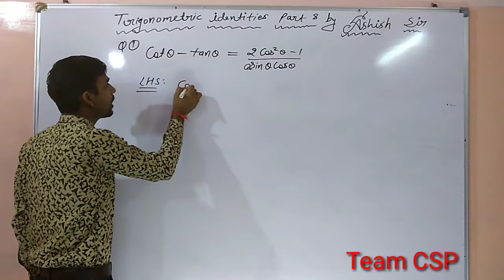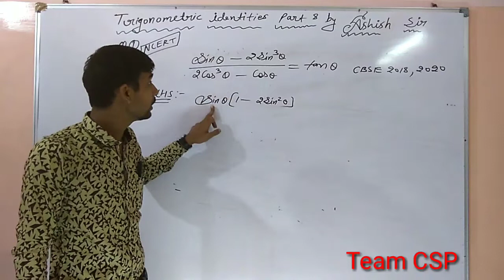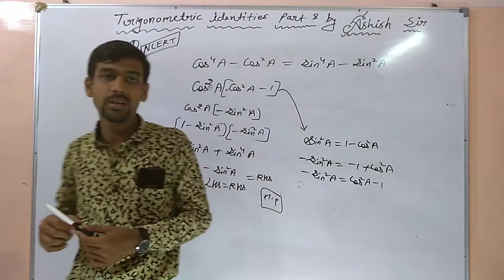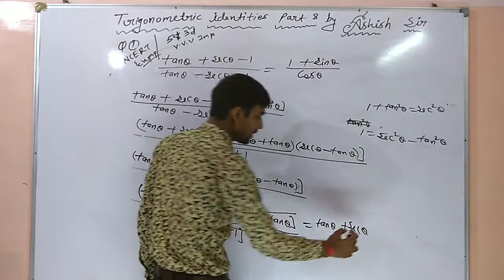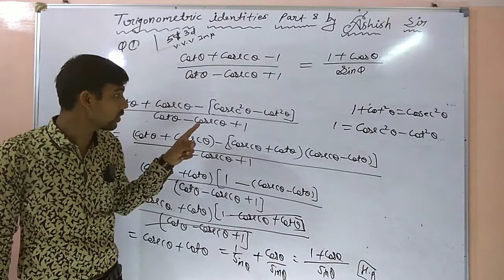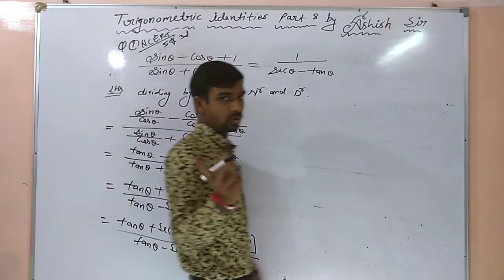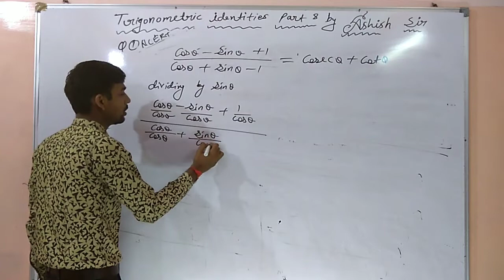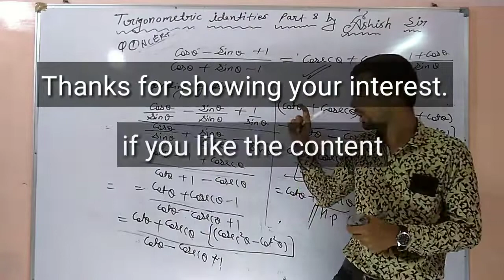Trigonometry class 10 CBSE , part 8 ,Trigonometric identities important questions by Ashish sir